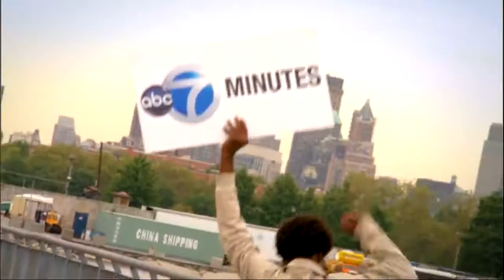WABC 7 Minutes Promo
The 7 minutes promo, for eyewitness news this morning. Watch in HD.